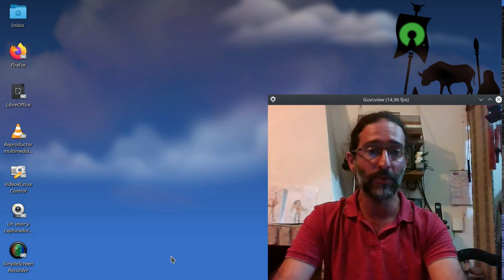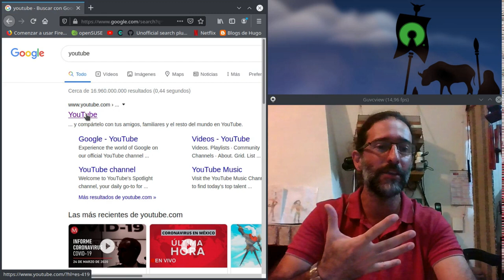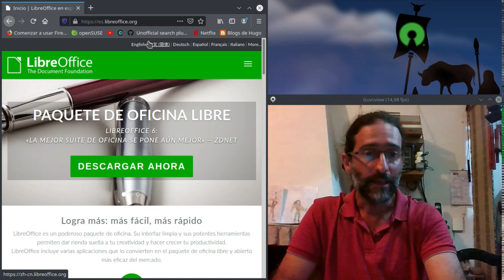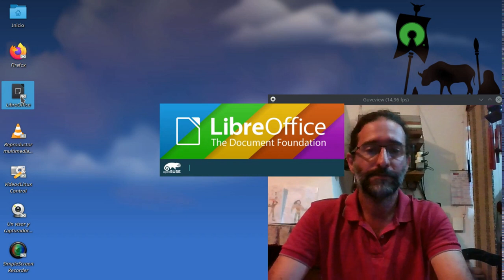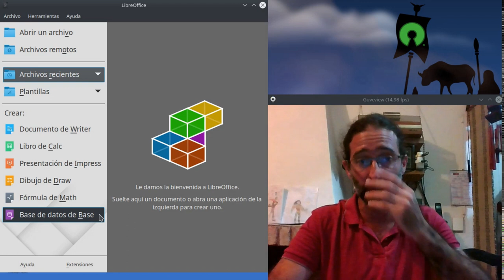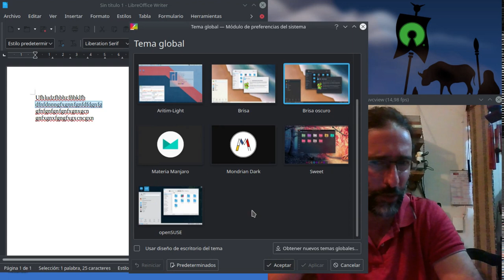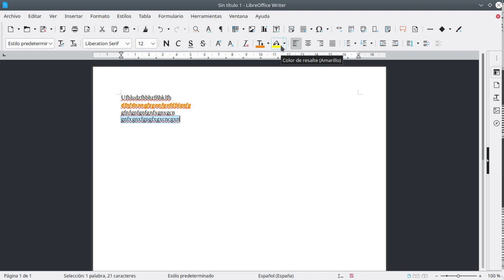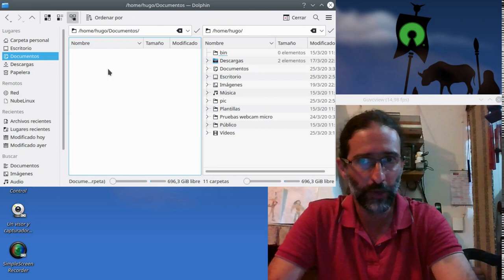Cómo presentar los trabajos. Descarga y uso de LibreOffice.